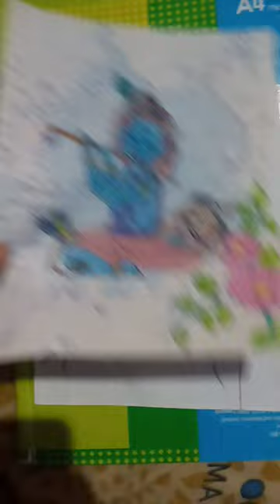# short # video art by Supriya Kumari